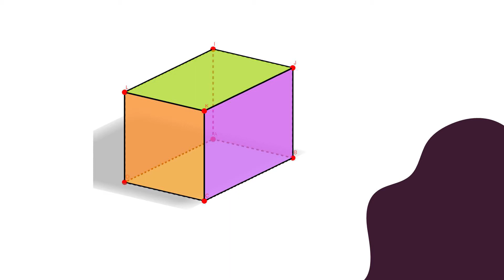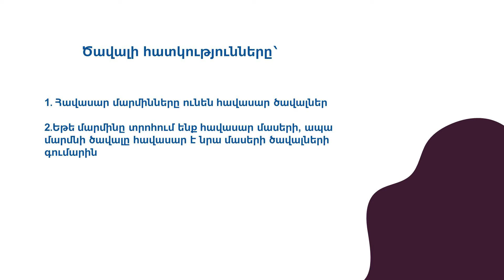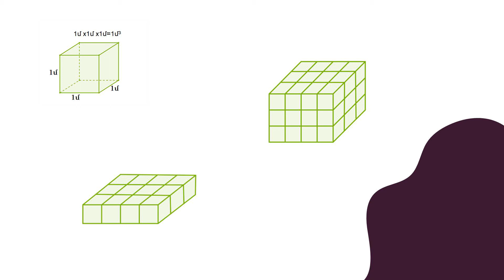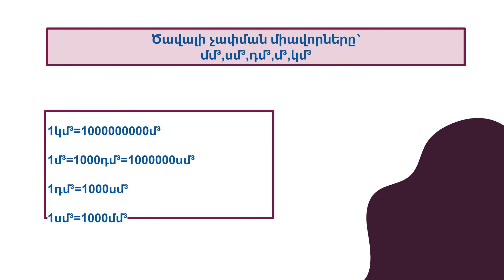Մաթեմատիկա․ Ծավալ։ Ուղղանկյունանիստի ծավալ, 5-րդ դասարան